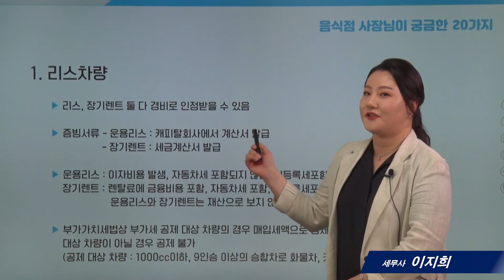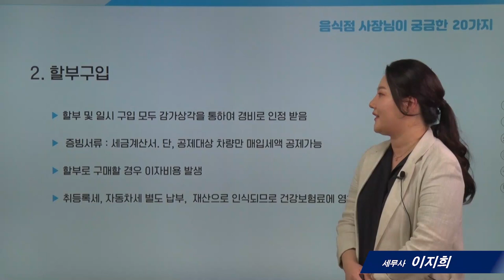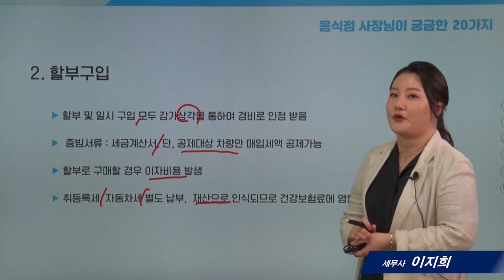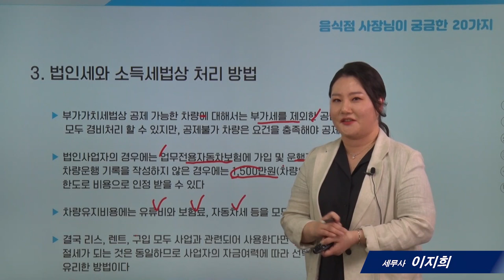[음식점세무]12_리스차량과 할부구입차량 뭐가 유리한가요?_ 이지희 세무사